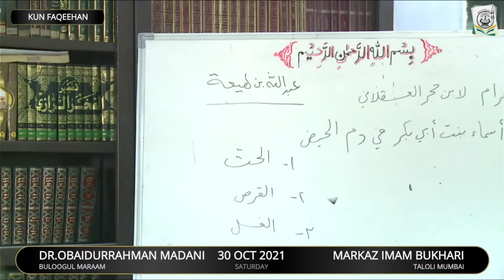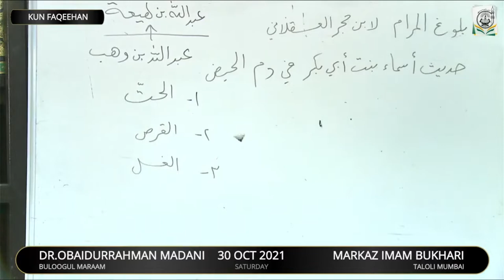DARS - 25 || Sharah Bulugh al-Maram min Adillat al-Ahkam By Dr.ObaidurRahman Madani Hafizaullah